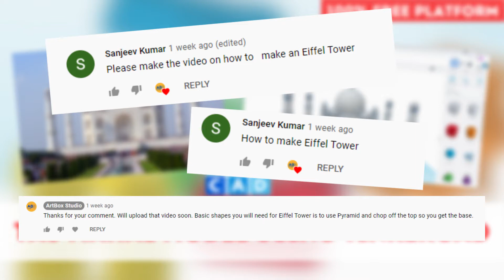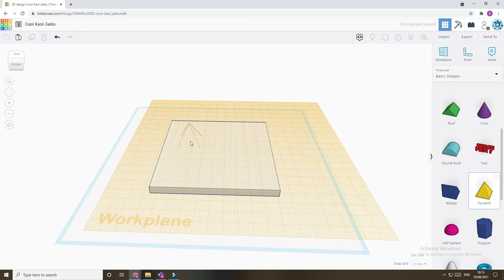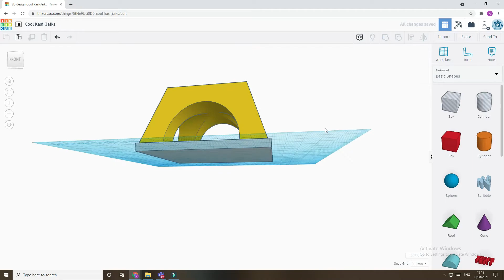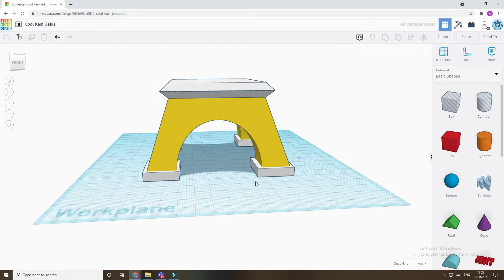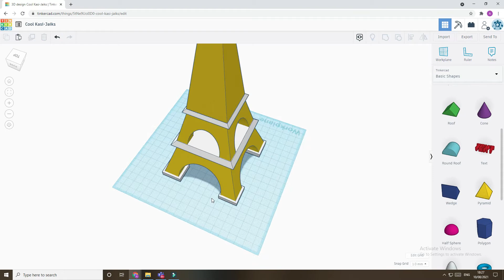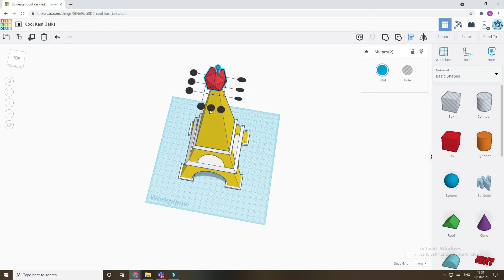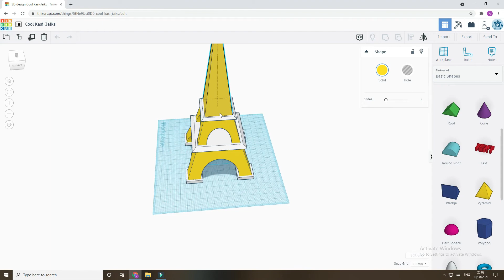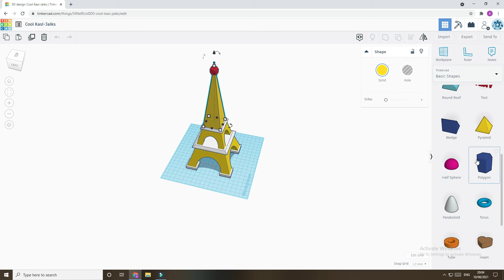Creating Eiffel Tower model using Tinkercad | 3D Designing for Beginners | 100% free platform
Interested in learning 3D designing?
If you want to learn Tinkercad and its features, please watch the video using the link give below:
In this video I have tried to explain the basic concepts of 3D Designing with examples and have demonstrated how easily one can use Free online application to create amazing 3D models.
Introducing "Tinkercad" an open source online platform which allows to create 3D models.

The current video which you just watched is a Mini project that you can make create using Tinkercad. I have shown you how a Eiffel Tower model can be made using the Tinkercad.

3D Printing Services in Mumbai

3D DreamBox
Mr Harmeet Bhatia
Address: 10 owners colony GTB nagar sion, Mumbai, Maharashtra 400037

Your feedback are really valuable, please let me know about my work.
Will definitely, try improving in my coming videos.

Gears & Software used for creating this video:

Editing Software: Filmora 9
Thumbnail: Canva